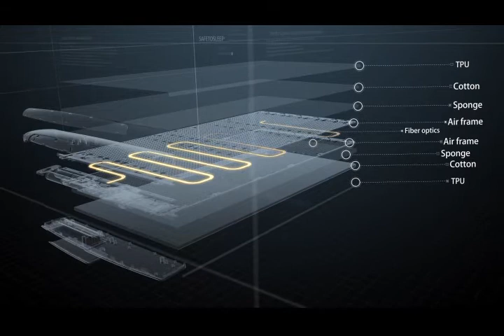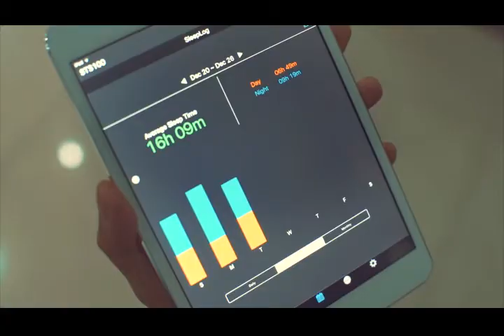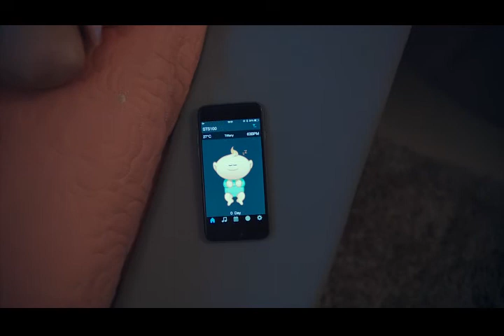SafetoSleep 2015 Baby Sleep wellness and Breath Monitor (English)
SafetoSleep STS100 Baby Sleep wellness and Breath Monitor video for baby sleep wellness.
This Sleep wellness monitor, track Sleep & Breath activities in real-time and most important, human can sleep on it for long hours as the breath sensing surface has NO Electromagnetic Radiation because of using FibreOptics technology which is Light, making it very safe.